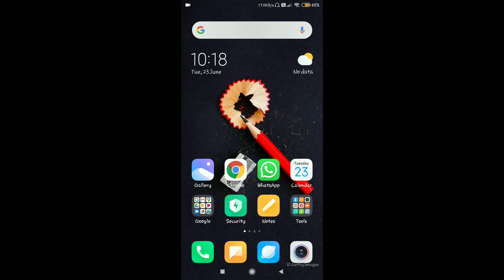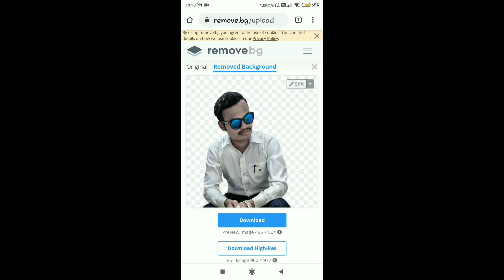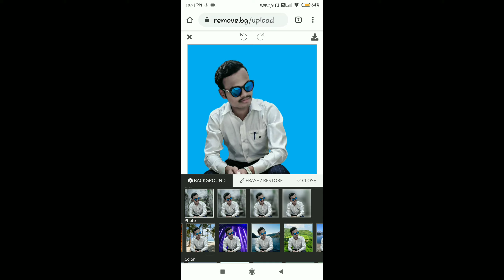Photo Ki Background Kese Change Kore Eassy Tricks.Ek Click Me Photo Ki Background Change Kore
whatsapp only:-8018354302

Photo ka background change sassy.
Photo ka background kese change kore.how to remove the background in one click...sassy photo edit...
One click pe photo edit kese kore...